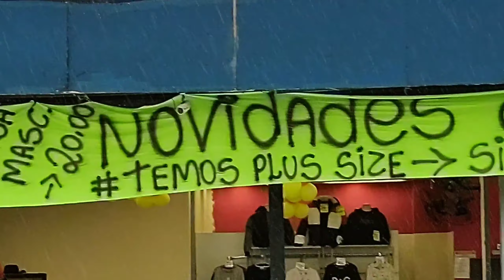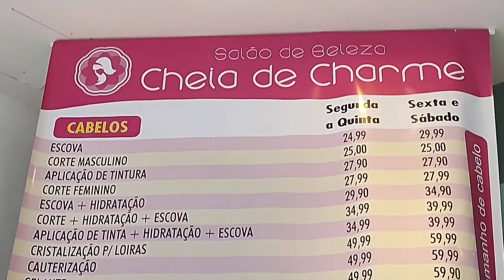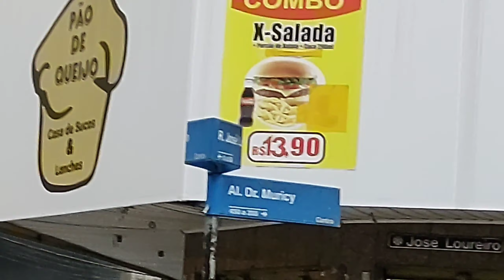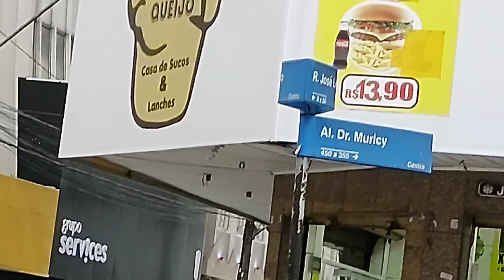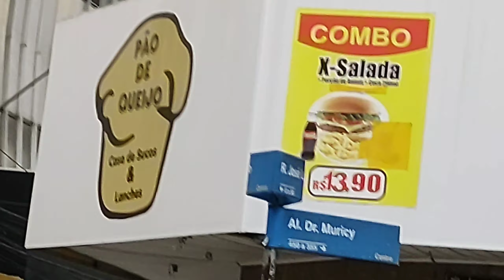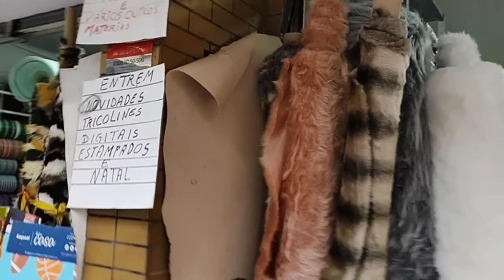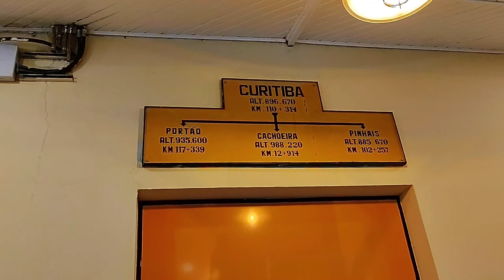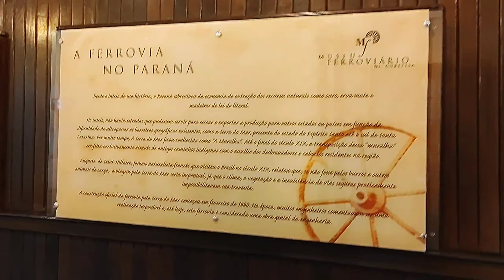Centro de Curitiba | Curtindo a folga com a dona onça!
Se Deus tocar em seus corações!

Produtos da Brastemp , cônsul e KitchenAid e empresas parceiras com descontos incríveis

Morar em Curitiba;
Emprego em Curitiba;
aluguel em Curitiba;
Custo de vida em Curitiba;
Trabalho em Curitiba;
Saúde pública em Curitiba;
Clima de Curitiba;
escola em Curitiba;
Compras do mês em Curitiba;
Parques em Curitiba;
Pontos turísticos em Curitiba;
Ponto turístico em Curitiba;
Melhores bairro em Curitiba;
Piores bairros de Curitiba;
São José dos Pinhais;
Preço de alguém em Curitiba;
Vale apena morar em Curitiba;
Pontos positivos e negativos;
Valeu apena mudar para Curitiba em 2022;